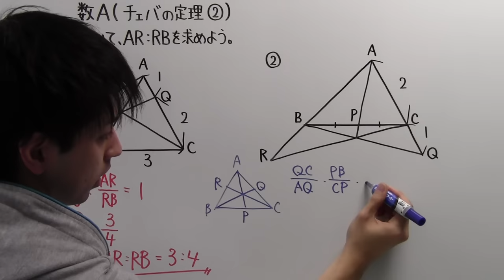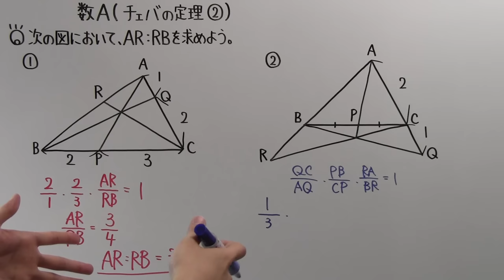【高校数学】 数A－４１ チェバの定理②